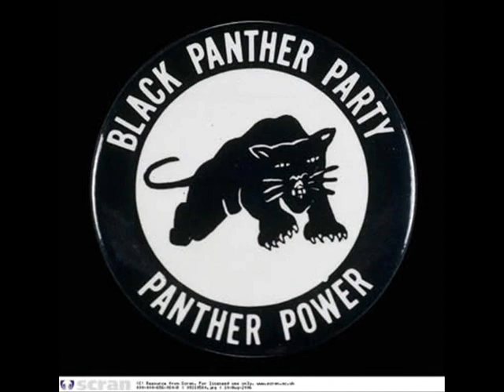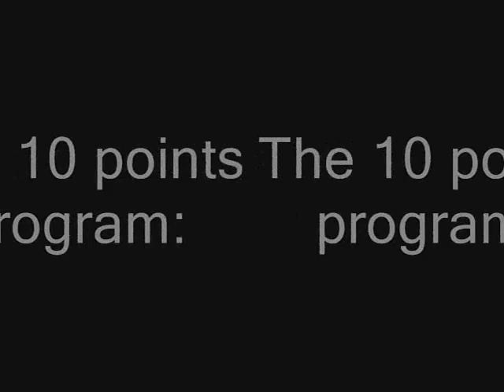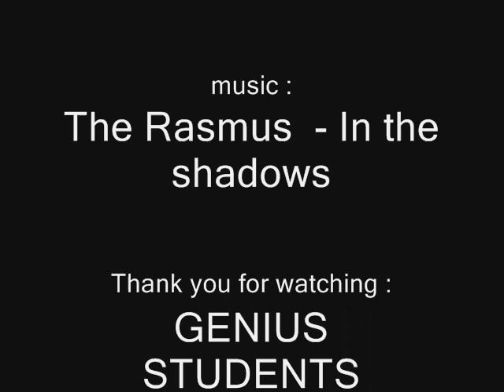BIHS Civil Rights Documentary 6 of 12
Panthers